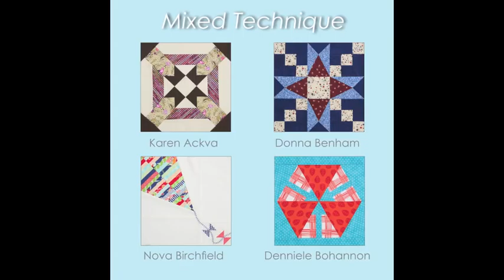Quiltmaker's 100 Blocks, vol. 11: Preview of the Full Issue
100 Blocks is the ultimate resource for new, original and creative quilt blocks from your favorite designers. Volume 11 includes blocks from Bonnie Hunter, Helen Stubbings, Debbie Caffrey, Pat Speth and lots more! Find  exciting appliqué, pieced and foundation-pieced blocks. This is a must-have resource for every quilter’s library!